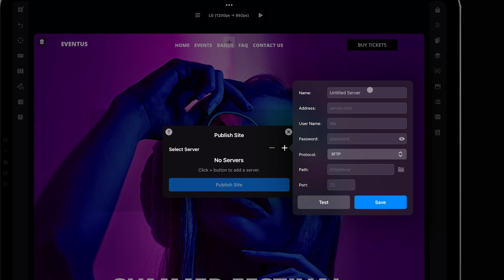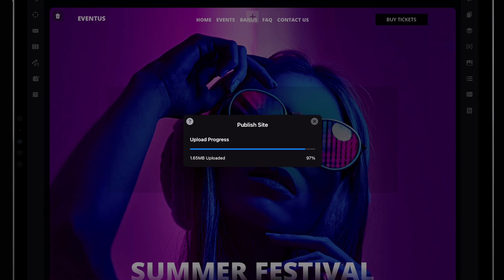How to Publish a Website - iPad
Blocs Bytes - Quick tips to build better websites.

In this video learn how to publish a website.

Video Chapters:
0:00 - How to Publish a Website
0:05 - Select Publish
0:15 - Select Plus Button to Add a New Server
0:22 - Enter Server Credentials
0:52 - Publish

Blocs is fast, intuitive and powerful visual web design software, that lets you create responsive websites & Wordpress themes without writing code.